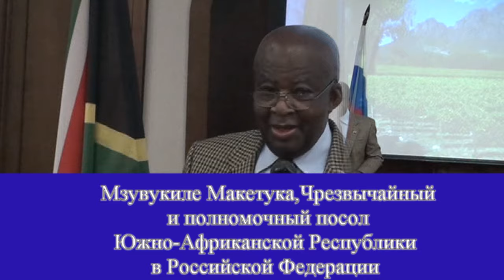Салон вин Южной Африки и Латинской Америки. Выступление посла ЮАР в РФ Мзувукиле Макетука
Выстпуление Мзувукиле Макетука,чрезвычайного и Полномочного Посла Южно-Африканской Республики в Российской Федерации и Республике Беларусь на открытие салона вин Южной Африки. III Салон вин и напитков Латинской Америки. Москва, 15 марта 2024.
В Москве пройдут Cалоны вин и напитков Латинской Америки и ЮАР

15 марта 2024 года в Москве состоятся Салон вин Южной Африки и III Салон вин и напитков Латинской Америки. Салоны будут проходить в двух залах - Golden Ring и White Hall выставочного кластера отеля Золотое Кольцо 5*. Время работы с 13 до 21 часов.

Производители и виноторговые компании представят на выставках-дегустациях вина, крепкие, слабоалкогольные и безалкогольные напитки из ЮАР и стран Латинской Америки и Карибского бассейна.

Несмотря на трудности с перелетами в Россию, непосредственно из этих регионов прибывают представители ряда виноделен и дистиллерий, пока не представленных на российском рынке. Ряд ведущих российских импортеров и дистрибьюторов также примут участие в работе Салонов.

На Салоне вин и напитков Латинской Америки кубинские мастера купажа рома впервые проведут презентации компаний Cubay и Perla del Norte. В рамках Салона пройдет выставка сигар и церемония матепития. Тихие и игристые вина представят две бразильских винодельни. Посольство Уругвая организует презентацию вин ведущих виноделен страны. Пройдут презентации перуанского писко и ромов Доминиканы. Приедут и чилийцы, будут представлены уже известные и новые для нашего рынка компании. Среди новичков: Maturana Winery, крупнейшие производители Писко Pisquera de Chile и ведущая крафтовая пивоварня страны Kunstmann.
Будут презентованы несколько видеофильмов о развитии виноделия стран регионов.